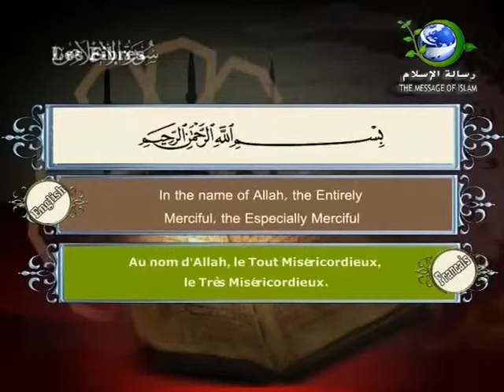Al Ikhlas Surah 112 By Sheikh Saad Al Ghamdi - Arabic , English & Francais